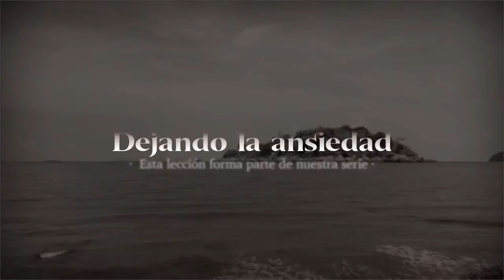Dejando la Ansiedad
"No se preocupen por qué comerán; ni con qué se vestirán. La vida tiene más valor que la comida, y el cuerpo más que la ropa.” Dijo Jesús a sus discípulos. 🔥

Te esperamos este fin de semana en nuestro servicios presenciales, donde aprenderemos lo que Jesús nos enseña acerca de la ansiedad. 🙏🏼

-La Fráter Roosevelt: Sábado a las 6:00 p.m. y domingo a las 7:00, 9:00 y 11:00 a.m.
-La Fráter San Cristóbal: Domingo: 10:00 a.m.